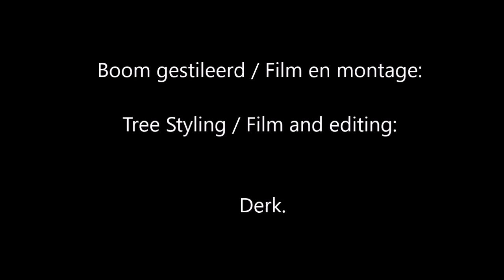How do you improve the presentation of Bonsai. "The Taxus baccata".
Een goede vriend van mij kwam met een Taxus baccata. Het verzoek was, naar het dode hout te kijken, en wat daar nog aan te verbeteren is.  Zie het resultaat na 3 uur werken.

A good friend of mine came up with a Taxus baccata. The request was, look at the dead wood, and what’s there to improve. See the result after 3 hours of working.